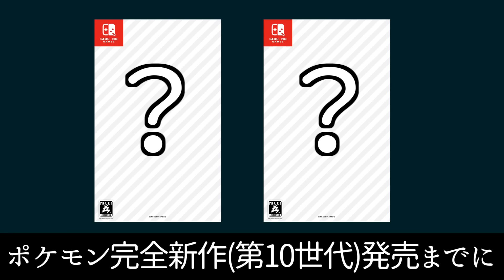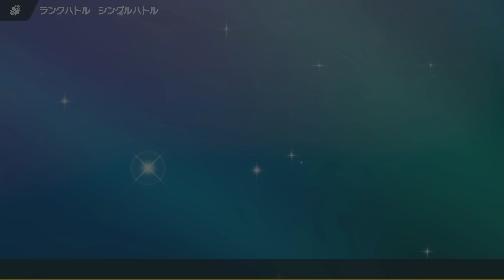【抽選パ】ハブネーク＝『すりかえ型』だと思ってない？『とぐろをまく』×『だっぴ』で要塞化するコンボがヤバい #11-2 【ポケモンSV/ポケモンスカーレットバイオレット】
特殊アタッカーと対面したらオワる模様...

●ハブネーク
・特性： だっぴ
・性格： わんぱく
・持ち物：アッキのみ
・テラスタル：みず
・努力値： H244 B252 S12
・技構成：
ダストシュート/とぐろをまく
ねむる/じしん

素早さはハッサムと同速なので、素早さに少々降っている。
★抽選パとは？
ランダムにポケモンが書かれた紙を6枚ひいて、そのポケモン達を育成して対戦する企画です。
★ルール
④ポケモン完全新作（第10世代）までに全ポケモン活躍させられなければ...
②対戦勝利に繋がるサポートをする
　　ex.)壁を貼ったおかげで積みアタッカーが全抜きした
　　　　がんせきふうじなどで相手の素早さを下げたおかげで、アタッカーが先行で倒した

　限定生配信（抽選パのパーティ決めなど）や動画で使用した一部のパーティを限定で公開しています。